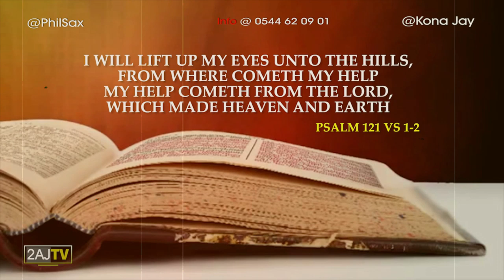M'ASEM BI TUNE BY KONA JAY & PHILS SAX